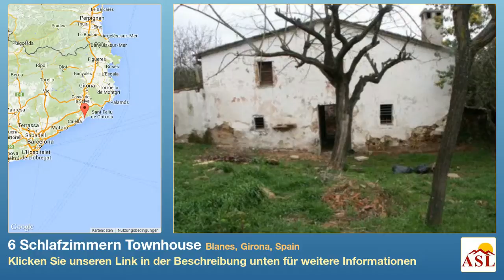6 Schlafzimmern Townhouse zu verkaufen in Blanes, Girona, Spain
Weitere Infos auf Townhouse zu verkaufen in Blanes, Girona, Spain mit 6 Schlafzimmern

Masia im Verkauf

Liegenschaft mit 6 Hektar Land in Blanes. Ca 7km von Blanes, Bahnhof, Geschäften und Strand entfernt. Sehr ruhige Lage. Benötigt komplette Restaurierung.

Der Eigentümer ist offen für vernünftige Angebote.

Bebaute Fläche: 300m2
Land: 2
Schlafzimmer: 6
Badezimmer: 2

Distanzen:
Meer: 7,6km
Dorfzentrum: 7,2km
Barcelona: 68km
Flughafen Girona: 30km
Bahnhof: 6,8km
Hafen: 8,6km
Golfplatz: 24km, PGA Caldes - Energie-Zertifikat in Bearbeitung